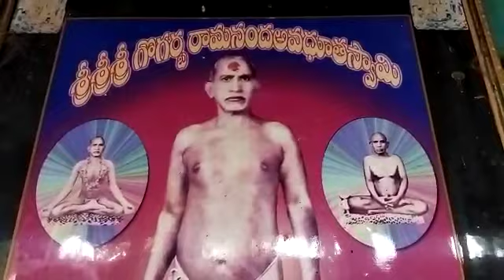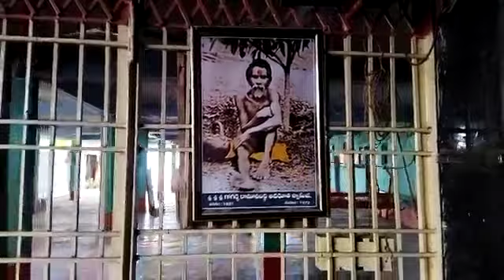Ravipadu Avadhutha Sri Ramayogi Swamy Ashram